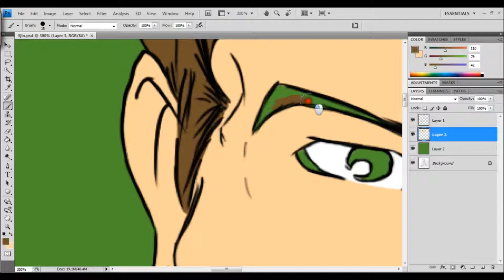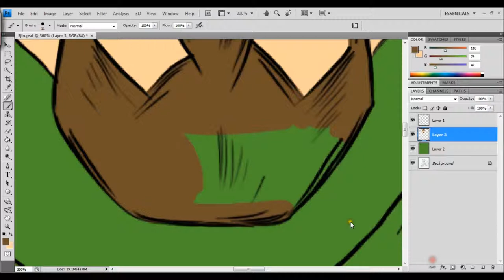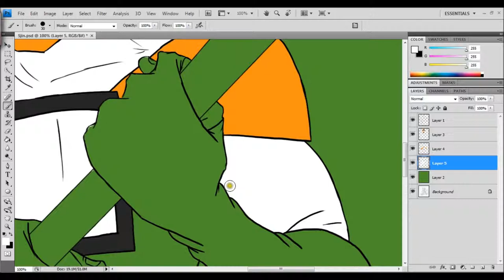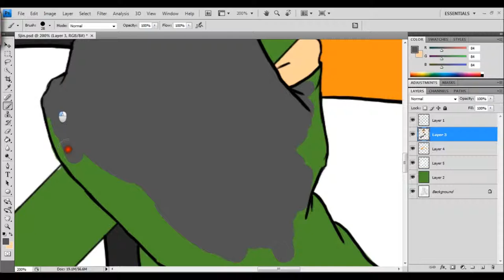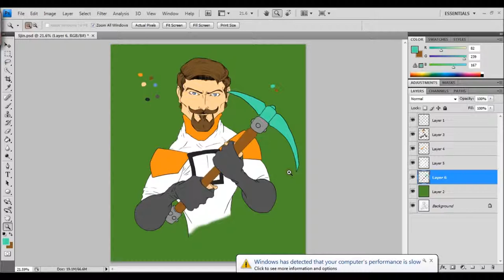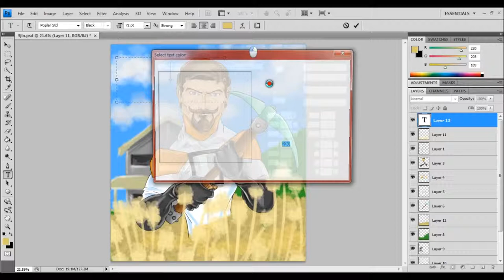Sjingenius - Painting Sjin of the Yogscast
If you enjoyed the video, consider leaving a like. It helps us out :)

Painting Sjin of the Yogscast. Some parts of the video were cut out because they were really laggy and pretty much unwatchable.